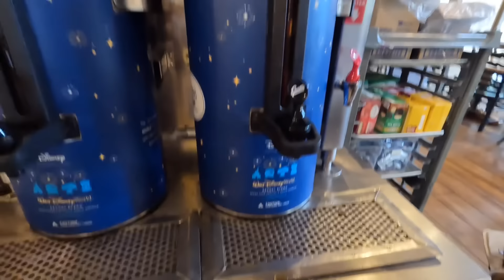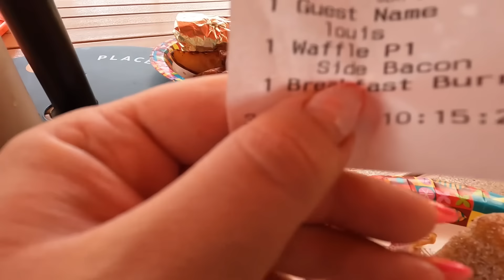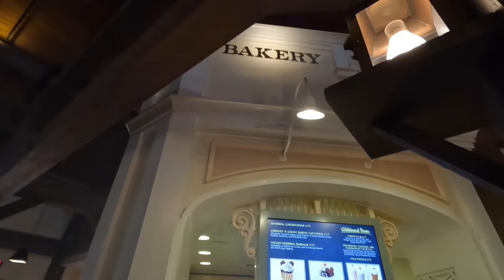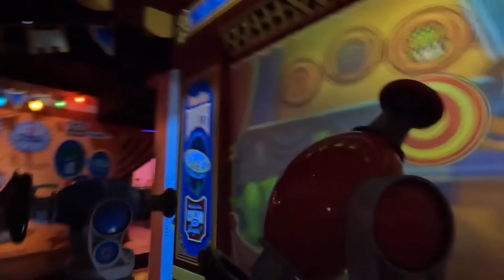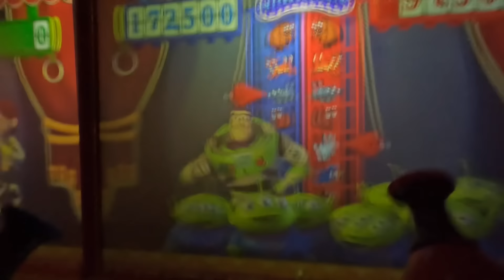WALT DISNEY WORLD VLOG DAY 13 | Polynesian Breakfast, Disney’s Skyliner, Cheesecake Factory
Hey Guys!
It’s Lewis’ birthday and we have breakfast at the Polynesian. We then head to EPCOT for guardians before riding the skyliner to Hollywood studios with lightning lane passes. We ended Lewis’ birthday with dinner at the cheesecake factory!